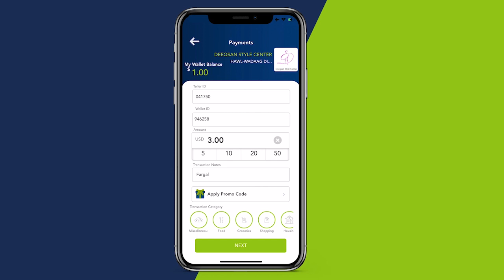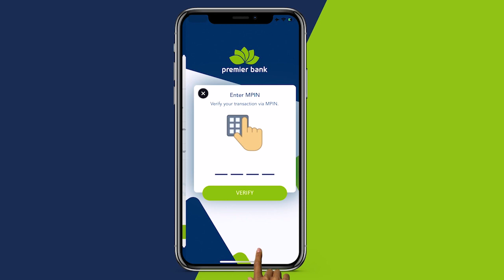Xil.C/fataax"Arinta tagitaanka MW Cali Guudlawe waxaa ku jirtay xikmad badan hannaanka loo maareeye"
Xil.C/fataax Qaasim"Arinta tagitaanka MW Cali Guudlaawe waxaa ku jirtay xikmad badan hannaanka loo maareeye"